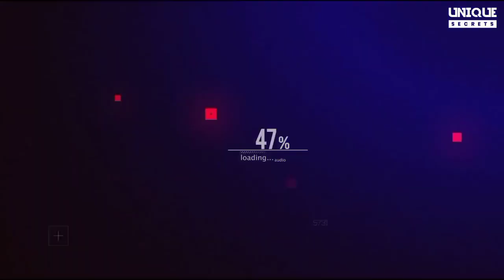कुत्ते नें गलत जगह पंगा ले लिया! | When Animals Missed With The Wrong Opponent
▸ Title:- कुत्ते नें गलत जगह पंगा ले लिया! | When Animals Missed With The Wrong Opponent
▸ Language:- Hindi

▸ I only used bits and clips of some videos to get the point across where necessary.